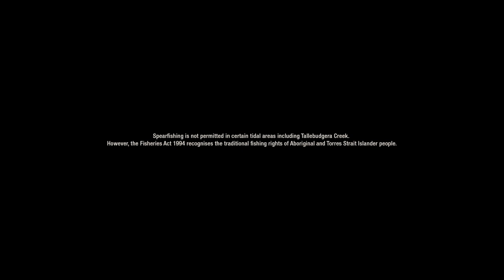Learn about Indigenous culture on Australia's Gold Coast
Discover Queensland's Indigenous Culture on the Gold Coast on your next holiday.